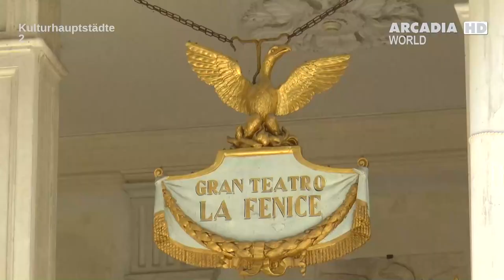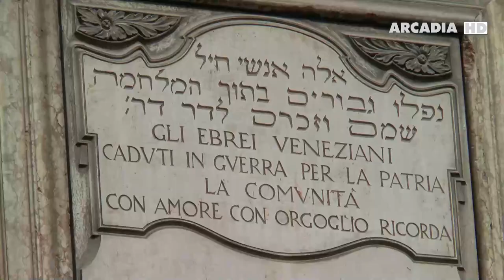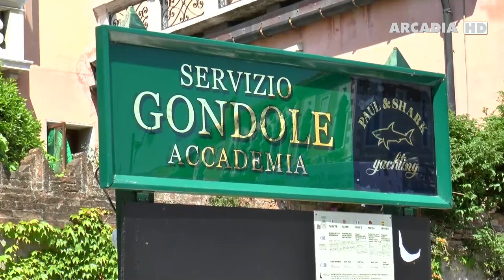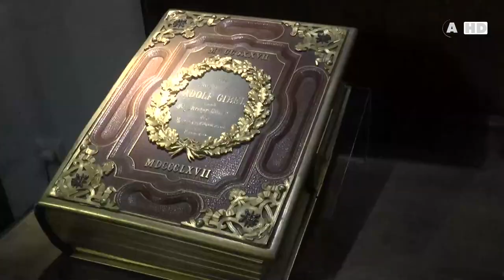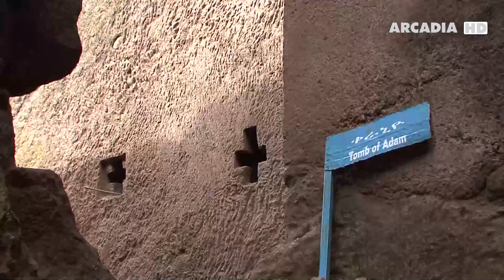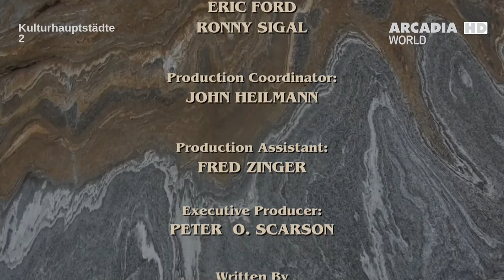11 Kulturhauptstädte 2